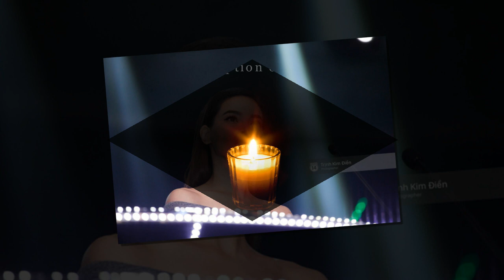Tin nhanh 24/7- Hà Hồ tỏ vẻ lạnh lùng khi xem Maya biểu diễn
Hồ Ngọc Hà từ chối nhận xét và không vỗ tay sau khi ca sĩ Maya trình diễn xong bản mashup ca khúc "Xin đừng quay bước" trong liveshow mở màn The Remix diễn ra tối 3.1.